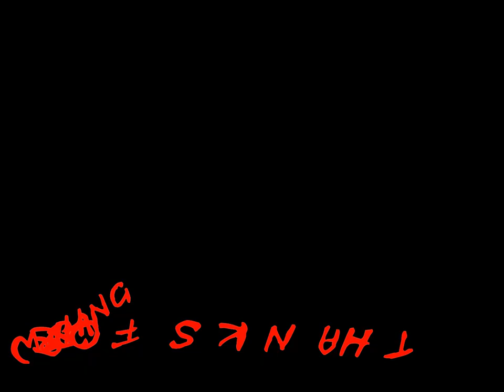Ouahid Bouka - striker/winger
This is a compilation of the talented Winger Ouahid bouka, who currently plays for  Athletic FC (AFC),Sweden. Ouahid is predicted a bright future... enjoy